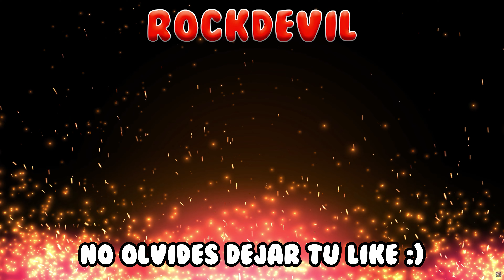Sifu | Gameplay en Español (Sub) | FINAL | Parte 3 | PC Ultra 4K 60FPS - No Comentado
🏷 ETIQUETAS 🏷
Sifugame Gameplay Completo Español Latino Latinoamericano Subtitulado Subtitulos Sin Comentarios Historia Completa Película UHD 2160p Ultra HD 60FPS Walkthrough Let's Play PC PS5 Playstation 5

💬 COMENTARIOS 💬
Muchas gracias a Kepler Interactive por brindarme una copia de acceso anticipado de este juego.

📜 SINOPSIS 📜
Sifu cuenta la historia de un joven estudiante de kung fu que persigue a los asesinos de su familia en busca de venganza. Solo contra todos, tendrá que enfrentarse a incontables enemigos sin aliados. Deberá confiar en su dominio del kung fu y en un misterioso colgante para sobrevivir y preservar el legado de su familia.